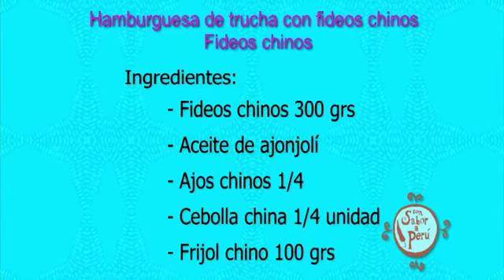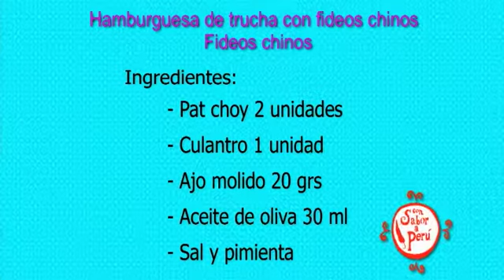Con sabor a Perú: Hamburguesa de trucha con fideos chinos 3